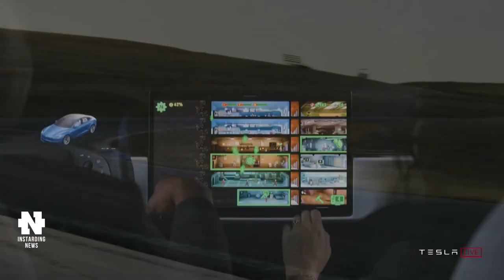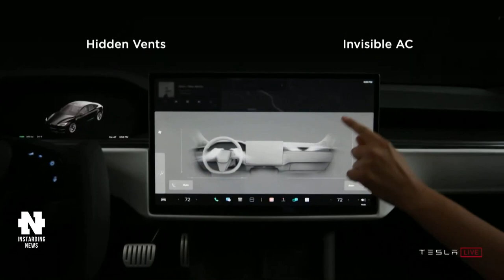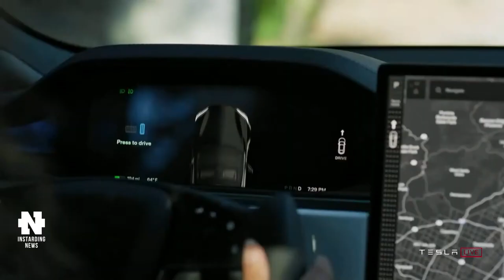Джефф Безос vs Ричард Брэнсон - Кто Первый?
👇 Отзывы из закрытого канала!

🔥 В этом видео:

❗ Джефф Безос и его брат первыми полетят в космос на корабле New Shepard. Ричард Брэнсон попытается полететь в космос раньше Джеффа Безоса. Tesla представила обновленную Model S Plaid с запасом хода 628 км. В Австралии разработали «персональный» электрический вертолет Copterpack. Китайцы представили концепт электромобиля Geely Vision Starburst, чей дизайн вдохновлен космосом.

⌚Таймкоды:

00:00 - Коротко о главном
00:33 - Джефф Безос vs Ричард Брэнсон
03:07 - Tesla представила обновленную Model S Plaid
05:46 - «Персональный» электрический вертолет Copterpack
06:54 - Китайцы представили концепт Geely Vision Starburst
07:34 - Подпишись на канал